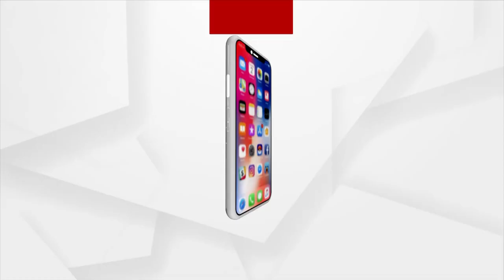JEE Main-2023 Results Out, Priyanka Sar Odisha Topper